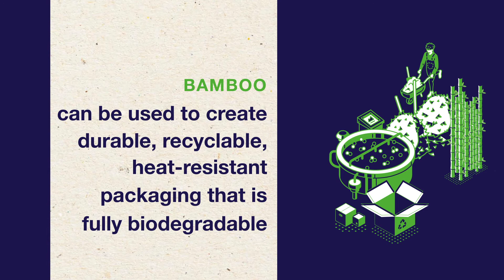Environment - Plastic alternatives for packaging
Packaging accounts for over 40% of the 380 million tonnes of plastic the world produces every year.

Why such popularity? Because plastic is so lightweight, hard-wearing, cost-efficient and highly versatile.

But while it offers many advantages, does this convenience come at a cost?
Yes, definitely. Plastic pollution is a massive global issue. But there is hope. Hopefully, there are some smart packaging alternatives to consider, including recyclable, reusable or biodegradable solutions. The optimisation of plastics or innovative materials such as bamboo are part of the solution... along with many more options!